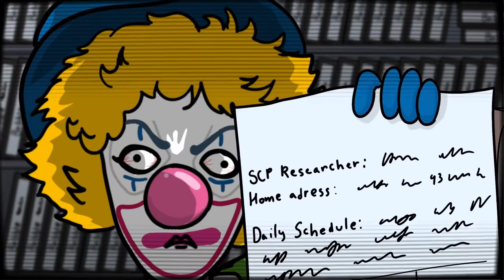SCP-993 Chú hề Bobble (Hoạt hình SCP)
Tiến sĩ Bob mang đến cho bạn đối tượng Lớp An toàn của Tổ chức SCP, SCP-993 Hoạt hình Chú hề Bobble.

SCP-993 là một chương trình truyền hình dành cho trẻ em mang tên Chú hề Bobble. SCP 993 dường như đã được làm theo phong cách của một phim hoạt hình giáo dục, với nội dung chính của hầu hết các tập là nhân vật chính, Chú hề Bobble, học một kỹ năng hoặc hoạt động mới. SCP 993 dường như không có dàn diễn viên phụ và bối cảnh của chương trình thường thay đổi giữa các tập.

Xem TẤT CẢ các video của DrBob bao gồm SCP-4666 Gã đàn ông Giáng sinh và SCP-3700 Chiến tranh Thủy triều tại đây:

Video này có nguồn từ do Tanhony viết, được phát hành dưới Creative Commons Sharealike 3.0.